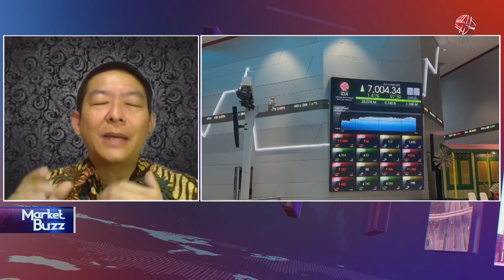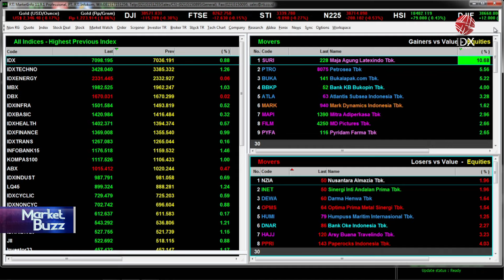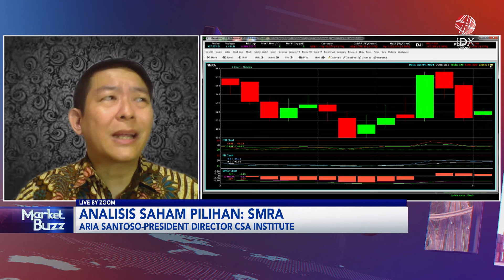Saham Pilihan di Tengah Capital Outflow Asing | IDX CHANNEL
"Saksikan tayangan kami Official Youtube IDX Channel di Program Power Breakfast, Selasa (04/06/2024) dengan Tema Saham Pilihan di Tengah Capital Outflow Asing".